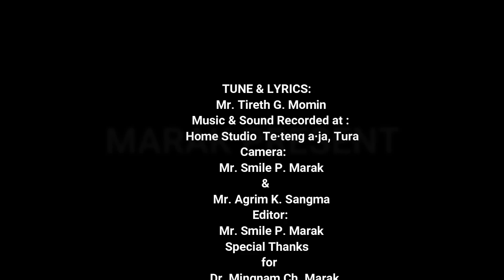Ring Hosanna. Balsrigittim Baptist Choir, Williamnagar (Palm Sunday Special)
Copyright by Balsrigittim Baptist Choir